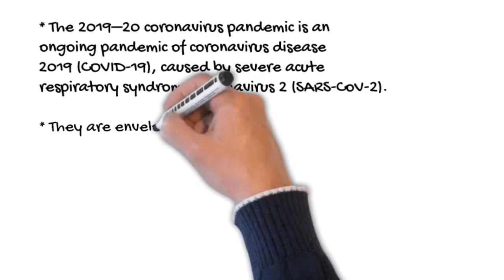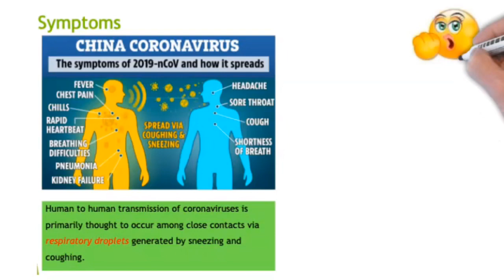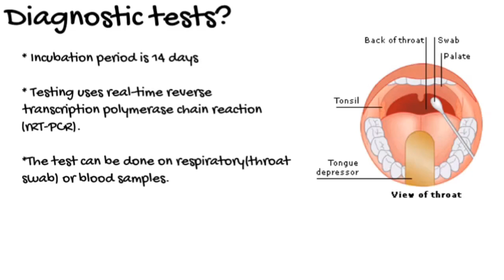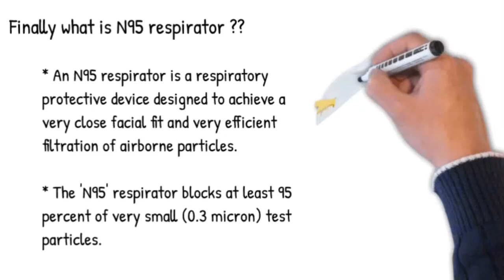Learn about corona virus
Basics ,tips & prevention required.